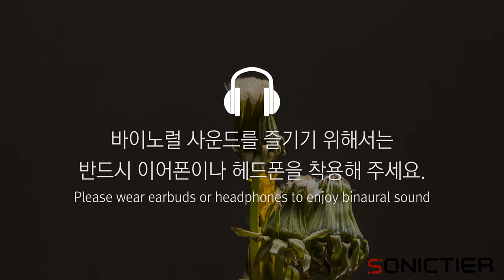Before And After: Dandelion